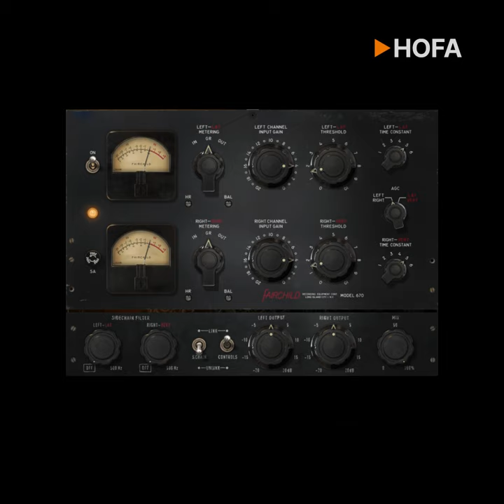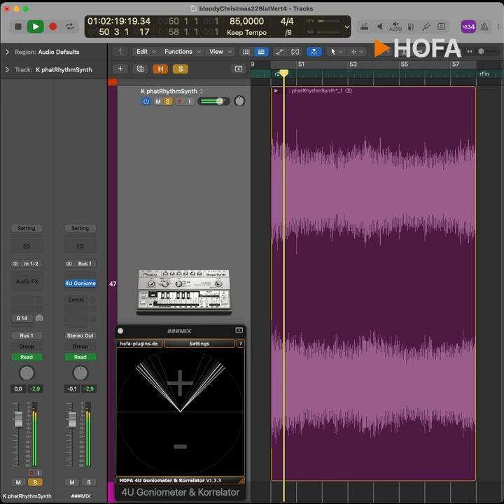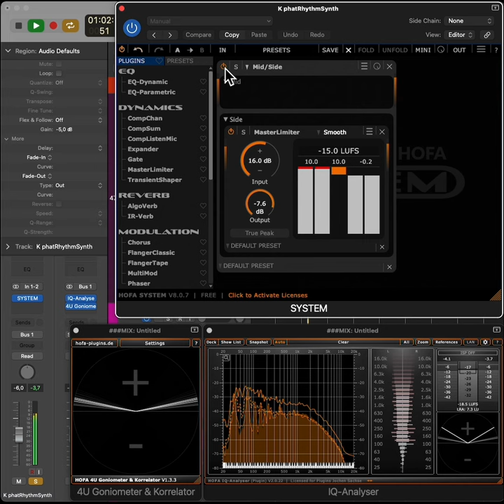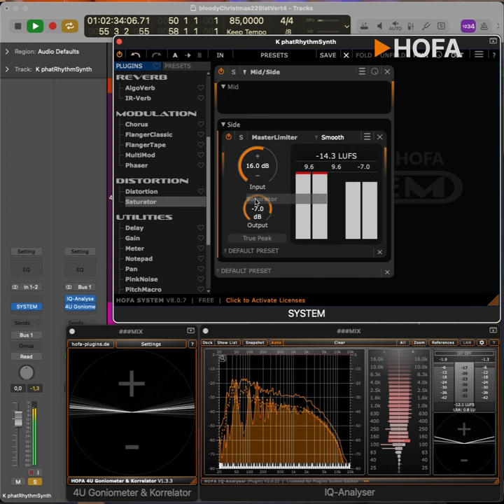Krasse Stereobreite | Mix-Tutorial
Wie du das Stereobild deutlich verbreitern kannst und damit mehr Platz in deinem Mix erzeugst, zeige ich dir in meinem neuen Tutorial.
Dieses Video kann dir auch helfen, wenn du dich gerade mit deiner Produktion für den HOFA Song Contest beschäftigst ;-)